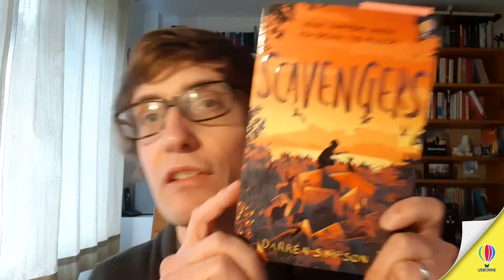World Book Day 2022: Darren Simpson author of Scavengeres